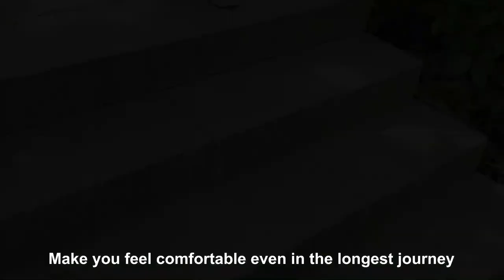PULUZ Outdoor Portable Waterproof Scratch-proof Dual Shoulders Backpack Camera Bag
PULUZ Outdoor Portable Waterproof Scratch-proof Dual Shoulders Backpack Camera Bag with Rain Cover
SKU: PU5011

Feature:

1. Professional superior storage case to meet your sports needs to hold your personal effects.
2. Comfortable soft handle and soft shoulder straps will make you feel comfortable even in the longest journey.
3. Can load digital SLR camera body, as well as lens and 1-2 additional lens and accessories.
4. High quality wear resistant and waterproof material, equipped with durable metal zip fastener, solid shoulder harness, you can carry it with you to do some sports or have a journey freely.
5. The main pocket equips with a variety of sub bags: Camera bag, notebook bag, iPad case, phone case, magazine or cloth case, sunglasses or small objects case, independent water bottle bag, etc.
6. With headphone hole design, can connect the phone which in the bag through the hole to listen music or charge with the external power.
7. Large space, big capacity, wonderful outdoor sports travelling partner to contain your 15.6 inch notebook, camera, cloth, foods, water bottle, small dinnerware, magazine, tablet, mobile phones, sunglasses, folding umbrella, kleenex, sanitary towel, lipstick and other cosmetics.

Thanks!